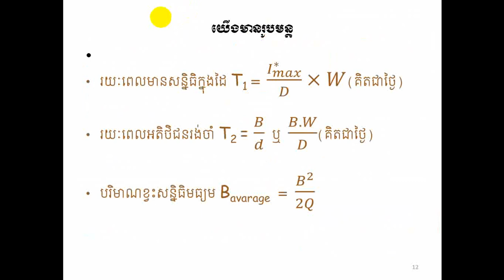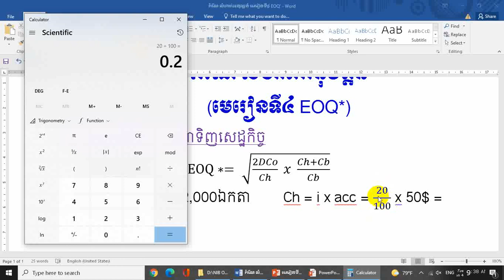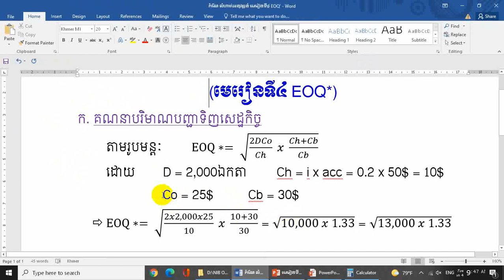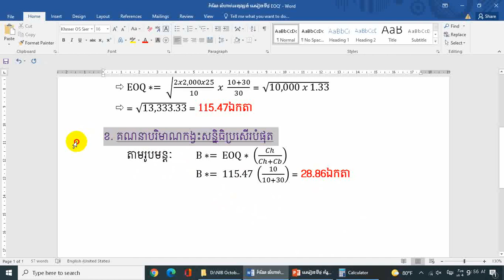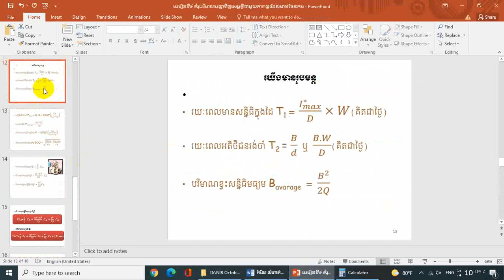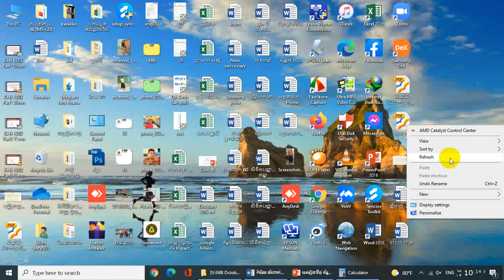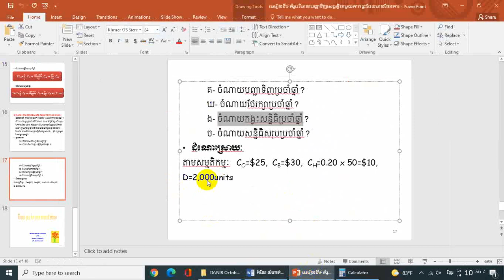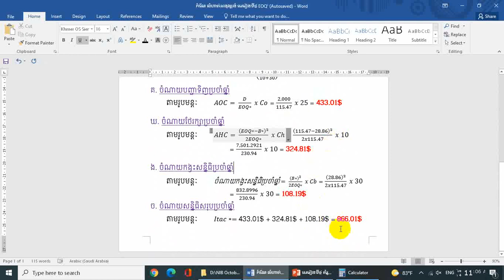CH4 EOQ* Part3 Solution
មេរៀនទី៤÷ បរិមាណបញ្ជាទិញសេដ្ឋកិច្ច ជាមួយភាពខ្វះដែលមានផែនការ [កំណែលំហាត់]